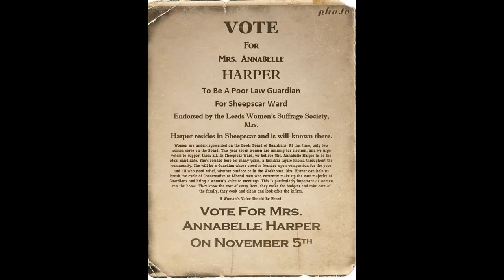The Tin God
The trailer for The Tin God, the newTom Harper novel by Chris Nickson